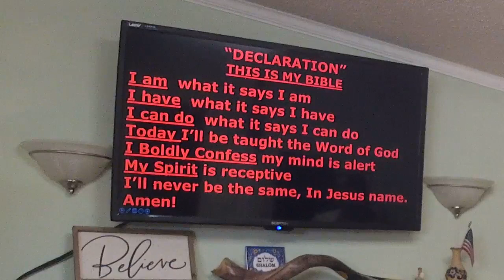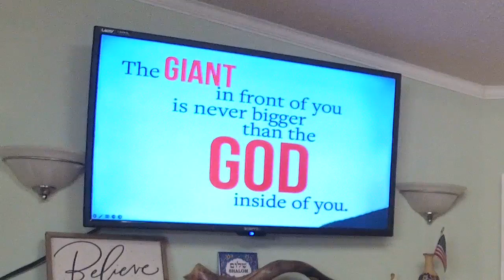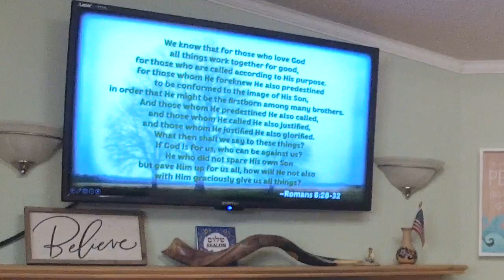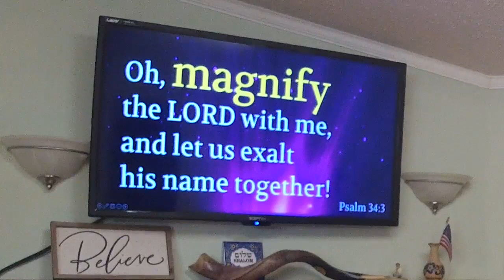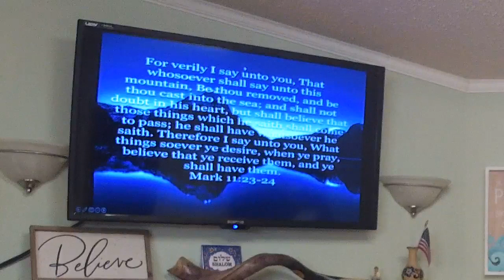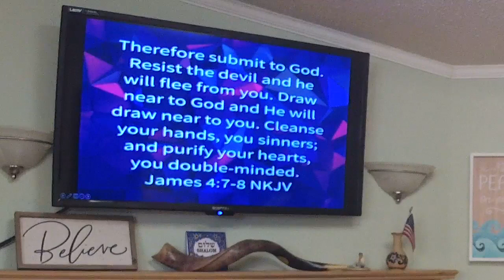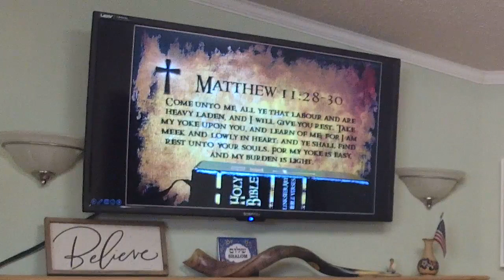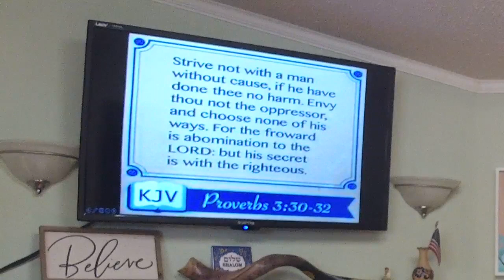My God Is Bigger 2 - Pastor José Cordero - October 8, 2023